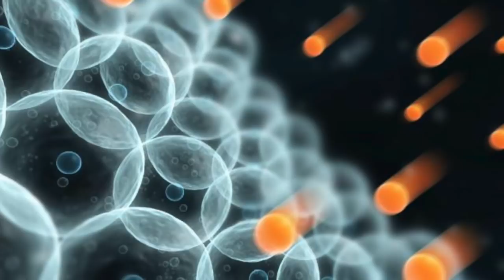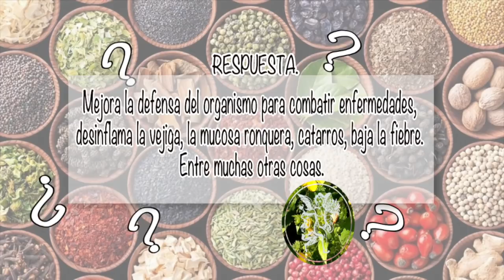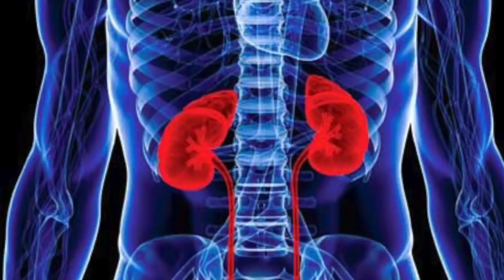NUTRIBELLA - SDA CON REVESRATROL con Veronica Félix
En tu programa NUTRIBELLA nuestro Asesor Herbolario te habla sobre: SDA CON REVESRATROL